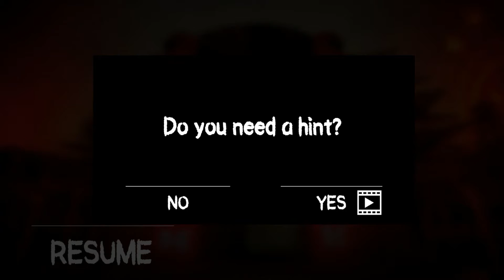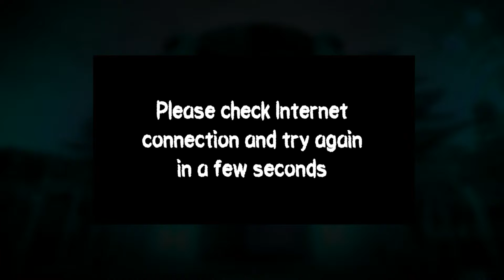Death Park Child Saving Horror Scary Gameply 2020